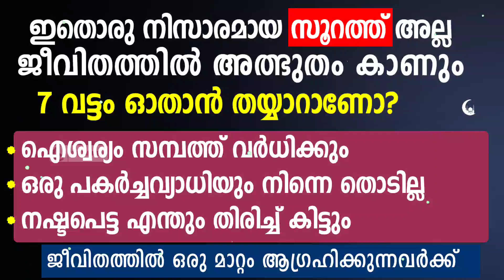നിസ്കാര ശേഷം ഈ സൂറത്ത് ഓതി വന്നാൽ ജീവിതത്തിൽ അത്ഭുതം കാണും | Powerful Quran Surah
ഖുർആനിലെ ഈ ചെറിയ സൂറത്ത് ആരും നിസാരമായി കാണരുത്, ദിവസവും 7 വട്ടം ചൊല്ലിയാൽ ജീവിതത്തിൽ വലിയ കാവൽ ആണ്. നിസ്കാര ശേഷം ചൊല്ലി വന്നാൽ അത്ഭുതങ്ങൾ കാണാം. ഐശ്വര്യം സമ്പത്ത് വർധിക്കും, നഷ്ടപെട്ട വസ്തു തിരിച്ച് കിട്ടാൻഒരുവട്ടം ഇങ്ങനെ ഓതുക.